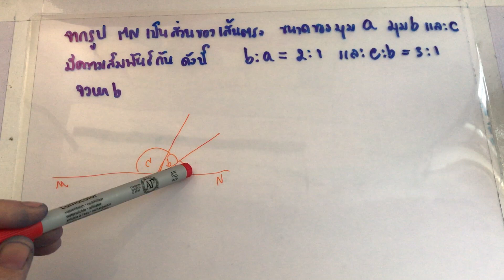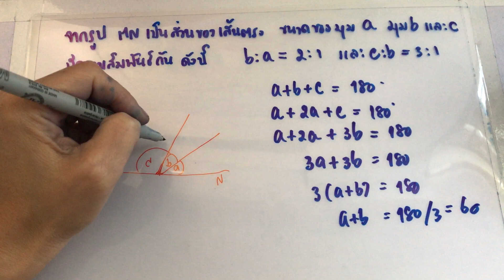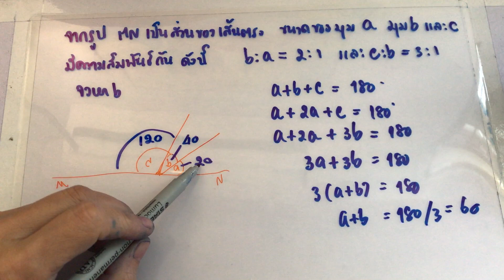#4 โจทย์มุมระดับยาก